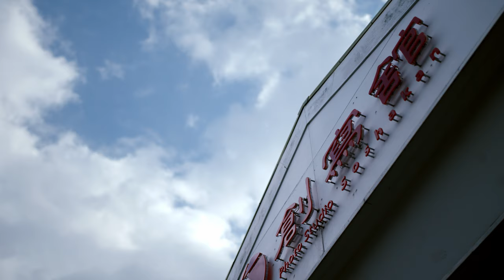七五三 【創寫舘 半田スタジオ】HIGTINSKY FILM